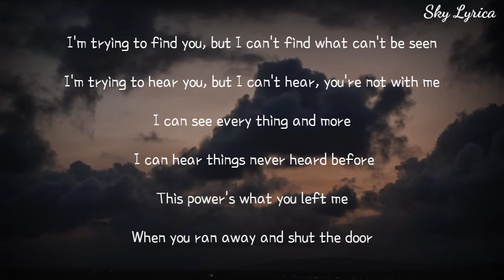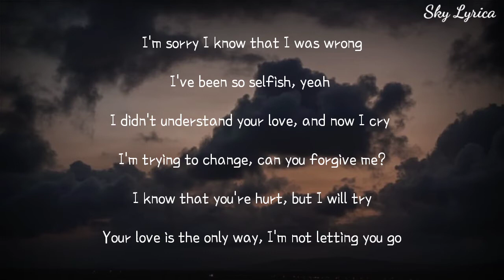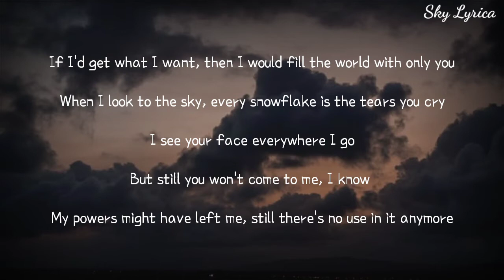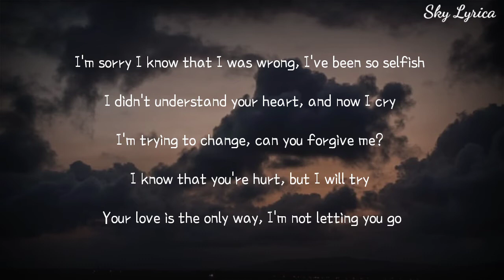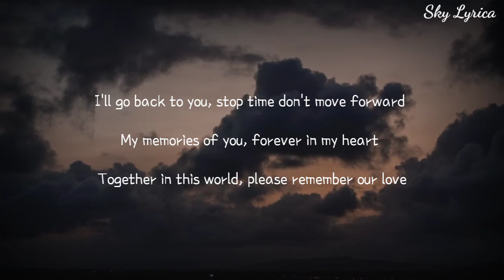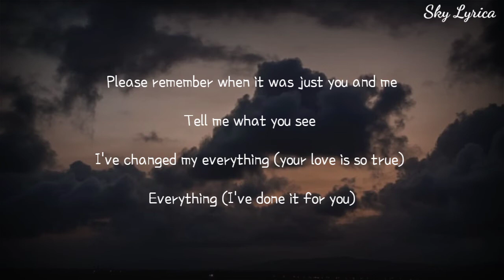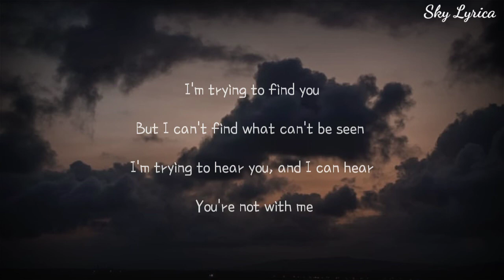EXO - Miracles in December ( English Cover by Impaofsweden ) LYRICS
Song Title: Miracles in December
Original Artist (s): Exo
Cover Artist (s): Impaofsweden